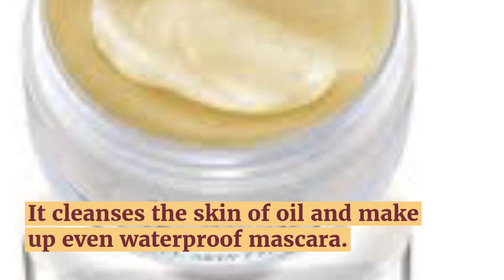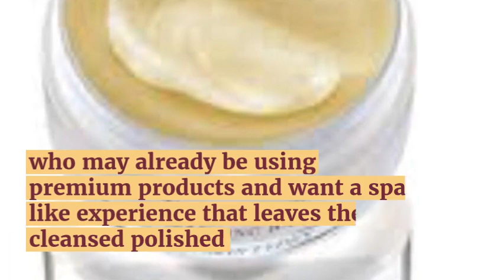Anew clean melting balm cleanser